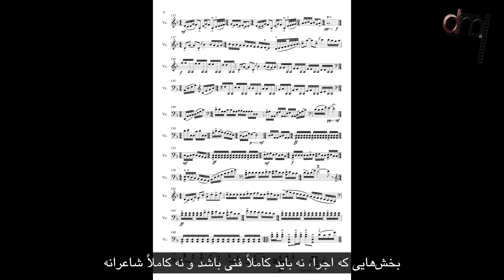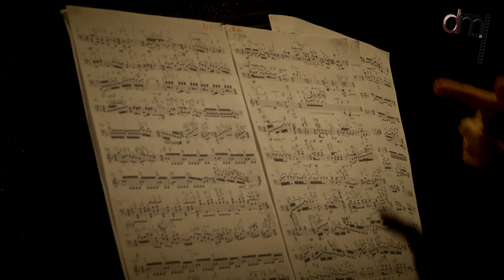Neyshaboorak For Solo Cello / نیشابورک" برای تکنواز ویلنسل "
نیشابورک"  برای تکنواز ویلنسل " / Neyshaboorak For Solo Cello
Composer: Kazem Davoudian
Cello: Benjamin Capps

Behrouz Jamali

Sound Engineer: Edward Kelly
Camera Assistant: Mehdi Shahbeigi
آهنگساز: کاظم داودیان
نوازنده ویلنسل:  بنجامین کپس

تهیه و تدوین

بهروز جمالی
واشينگتن، نوامبر ۲۰۲۱
Washington DC, November 2021